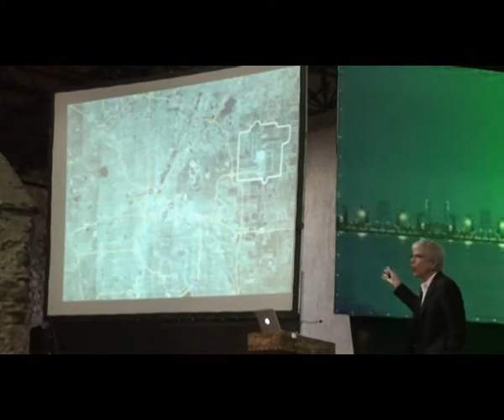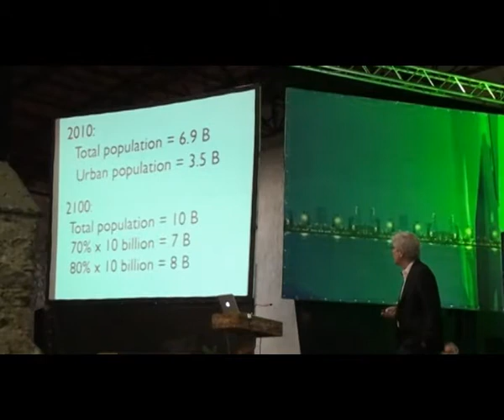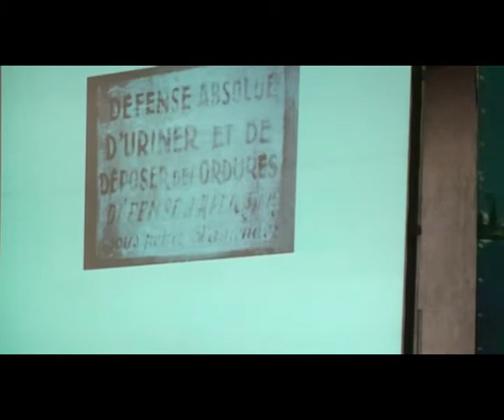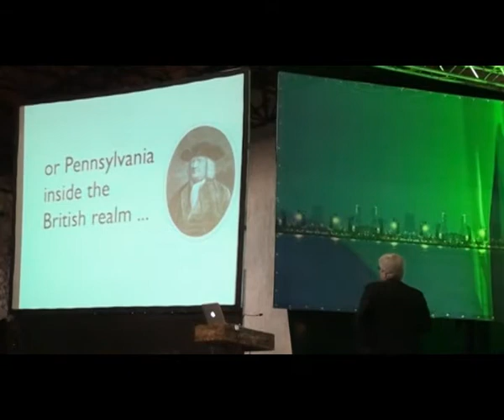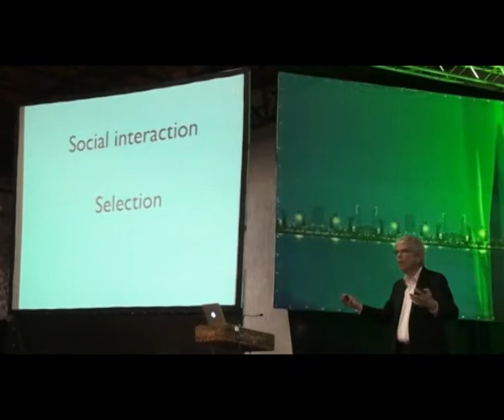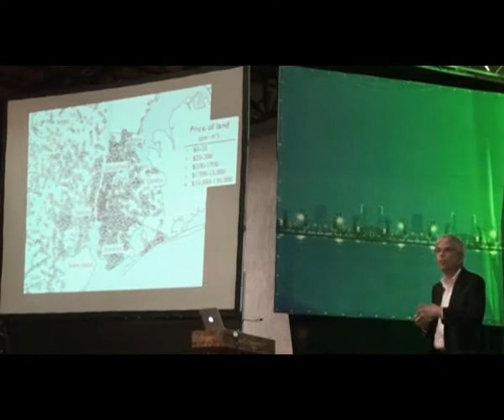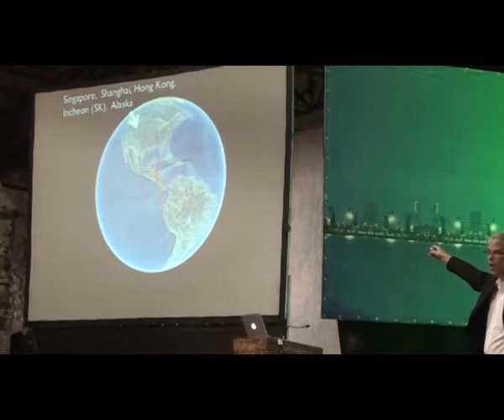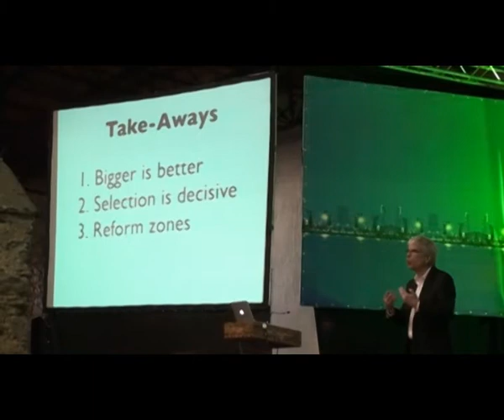Modelos innovadores para el desarrollo en zonas francas especiales: "Charter Cities"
Dr. Paul Romer
Charter Cities. EE.UU. Profesor Universidad Stanford.